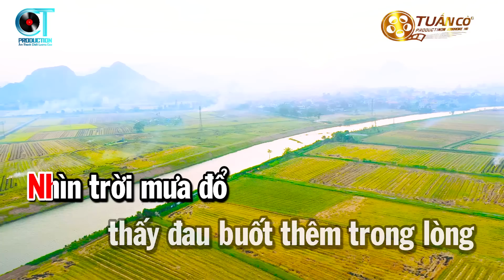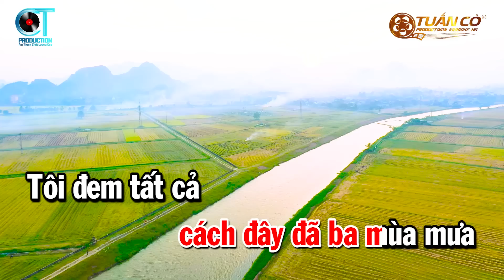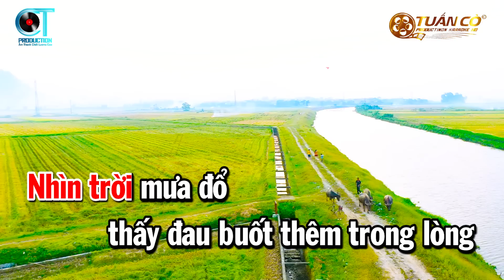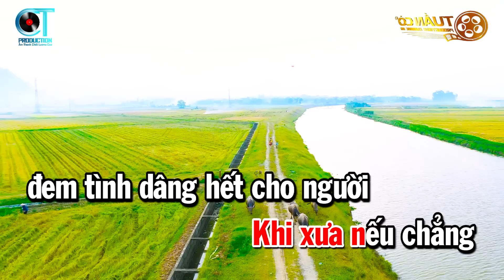Karaoke Chuyện Ba Mùa Mưa Tone Nữ Cm Nhạc Sống